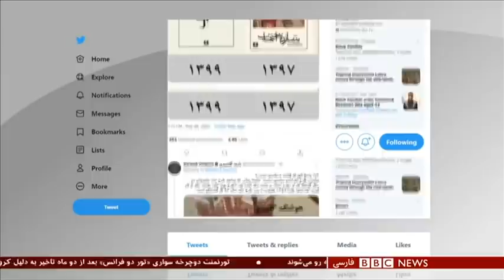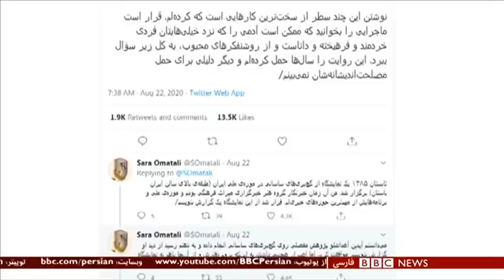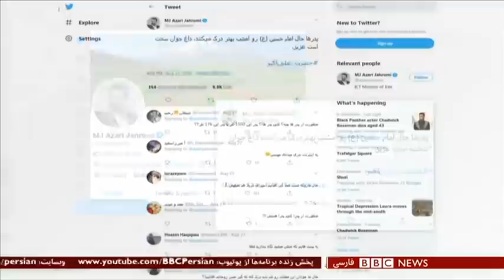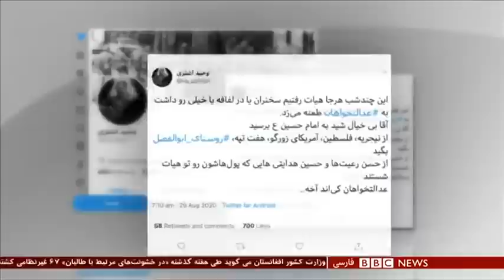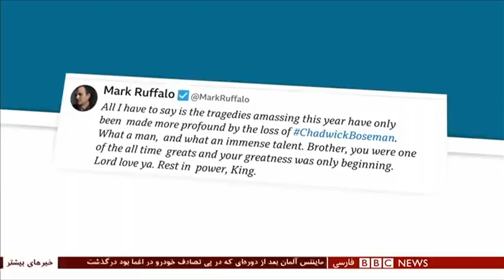موج اتهام آزار جنسی علیه چهره‌های سرشناس ایرانی - شصت دقیقه ۷ شهریور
در ادامه موج اتهام‌ها درباره تعرض جنسی که در شبکه‌های اجتماعی شکل گرفته اخیرا نام چند هنرمند دیگر ایرانی هم مطرح شده است. از جمله آنها اتهاماتی که در یک حساب کاربری با نامی مستعار علیه محسن نامجو، خواننده و آهنگساز مطرح شده است. در این حساب کاربری گفته شده زمانی که زنی ایرانی در آمریکا در خانه دوستش بوده، مورد تعرض آقای نامجو قرار گرفته است. در این حساب توییتری همچنین نوشته شده که این مورد به پلیس گزارش شده است. محسن نامجو در بیانیه ای ویدیویی این اتهام را رد کرده و گفته هیچ مرجع قضایی این اتهامات را وارد ندانسته است‌.
صدیقه وسمقی، استاد فقه و حقوق اسلامی، از تهران
منیرو روانی پور، نویسنده از لاس وگاس کالیفرنیا
مطیع الله صافی، معاون وزارت دولت در امور رسیدگی به حوادث، از کابل
تقی رحمانی فعال ملی مدهبی از پاریس
جمشید اکرمی، استاد رشته سینما در دانشگاه ویلیام پترسون در نیوجرسی، از شهر "کلیفساید پارک"